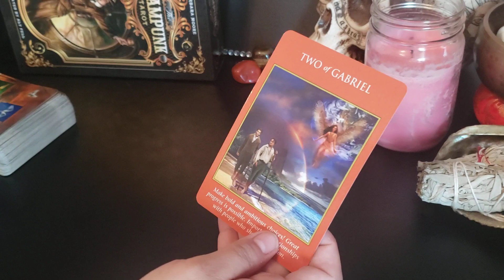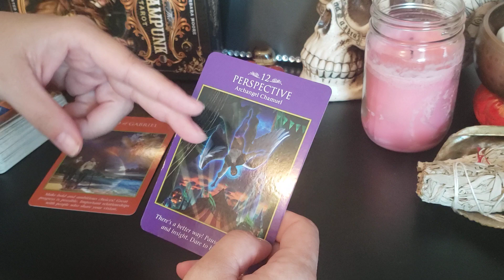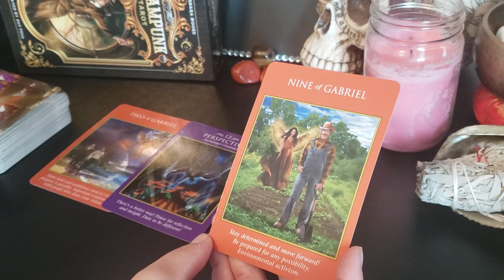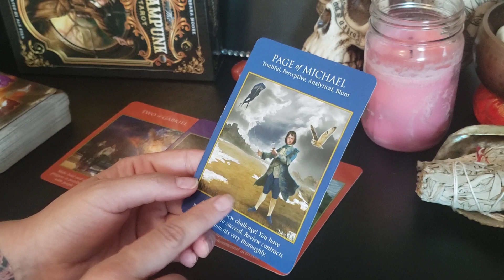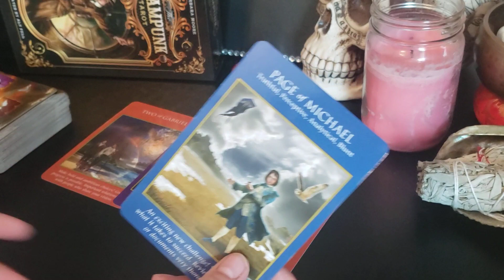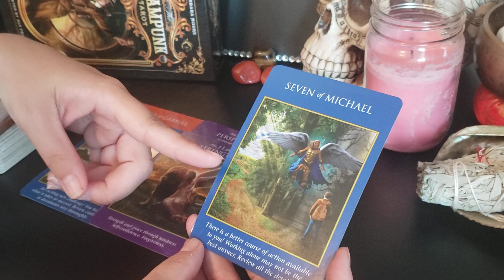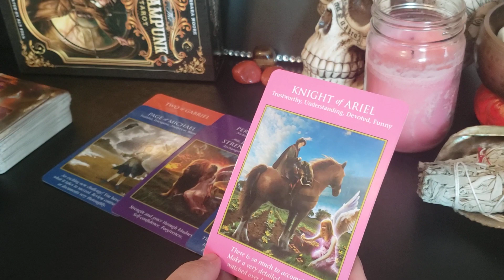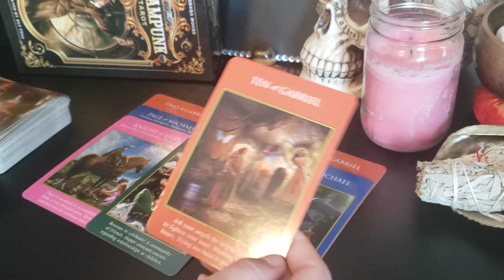Capricorn - October Read! It's time to step into the unknown! Taking a look back, and being PROUD!